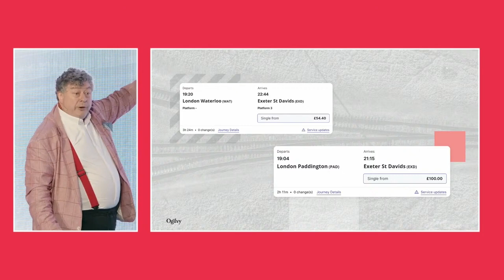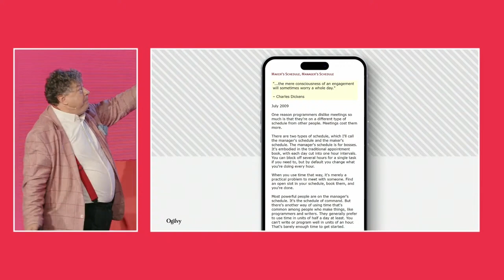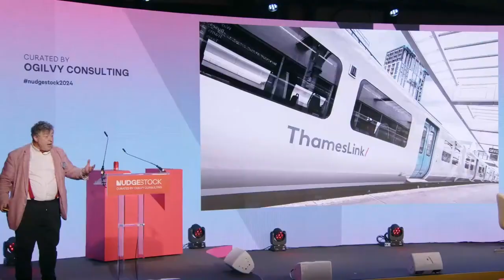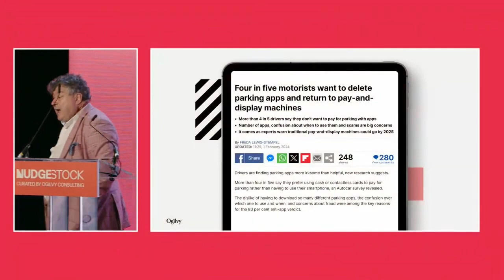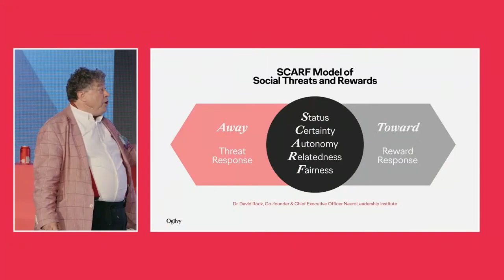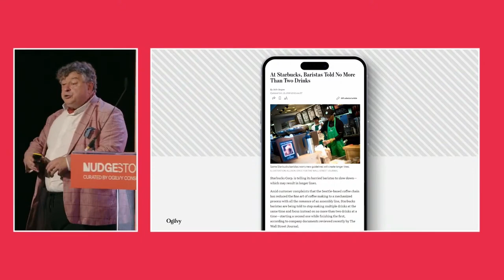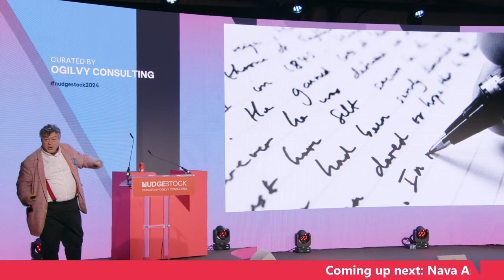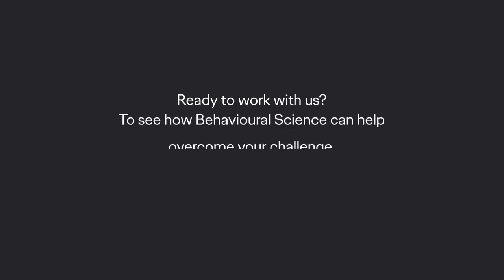Are we now too impatient to be intelligent. Rory Sutherland.